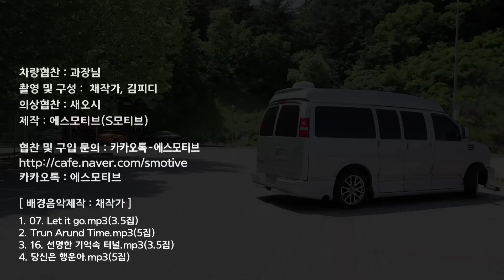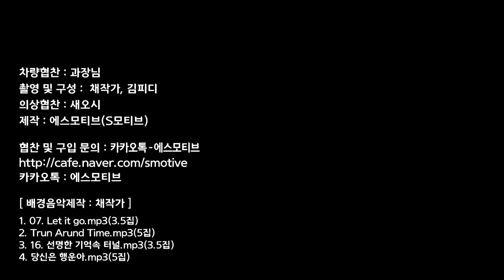[S모티브] 저렴한 캠핑카? 비싼 캠핑카! 캠핑카 보다 안전하고 안락한 실내공간! 도심속 비밀공간? 2부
구독하시면 부자 됩니다.^^
뜨거운 태양 아래 한적하고 힐링할 수 있는 곳으로 떠나고 싶은 날입니다. 여름휴가를 생각하시며 오늘로 힘내시기 바랍니다.
오늘은 방탄소년단 연예인차로 쉐보레 익스플로러 밴 2부(2/2) 마지막 영상을 업로드하였습니다.
저렴한 캠핑카의 스타일은 아니지만 고급 밴의 느낌도 느껴보시기 바랍니다.

[ background music ]
1. 07. Let it go.mp3(3.5집)
2. Trun Arund Time.mp3(5집)
3. 16. 선명한 기억속 터널.mp3(3.5집)
4. 당신은 행운아.mp3(5집)

In this video I show you some of the cool or little known features of the chevrolet explorer van.